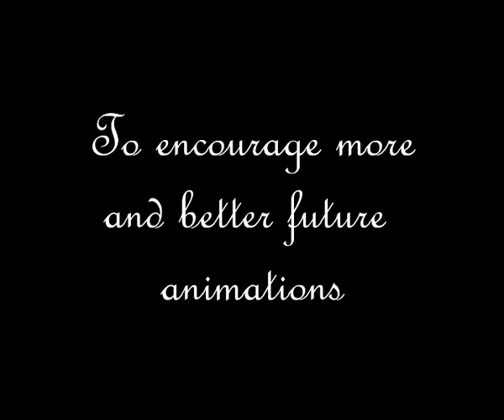Crystal Sins Epesiode 5 'The Story of Magic' Season 1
Yes, finally here. I'm so sorry it's not sooner and I'm also sorry for the bad quality. Sony Vegas was being a butthead.

Crystal Sins
Season 1
Episode 5
The Story of Magic
SUMMARY: Ash goes back to the herd to show his mother the crystal he found in the lake. Leonardo confronts Ash about the crystal and calls for a special herd meeting to tell the foals another story about  what happened after Alato created the horses.